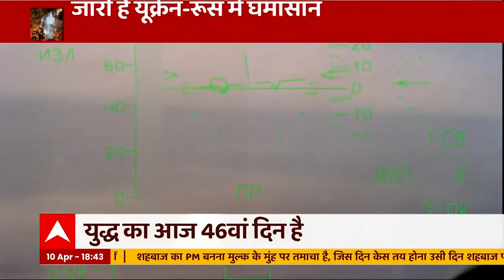Russia-Ukraine War: Attacks on Kharkiv are not stopping | ABP News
Amid the ongoing tussle between Russia and Ukraine, the Russian forces are continuously attacking various cities. Kharkiv is also continued to be attacked by Russian forces, with extensive damage to some residential buildings. More than one hundred residents were inside the building at the time of the attack. Two people were injured and 15 residents were evacuated by firefighters.